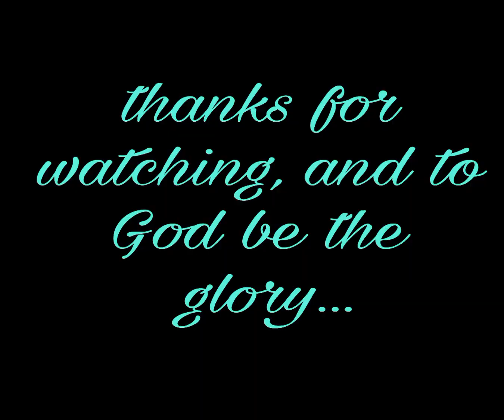BROTHER RABBITAN / TARRAGONA PLACE @ TANZA CAVITE..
Malapit sa lahat ng ating mga pangangailangan...